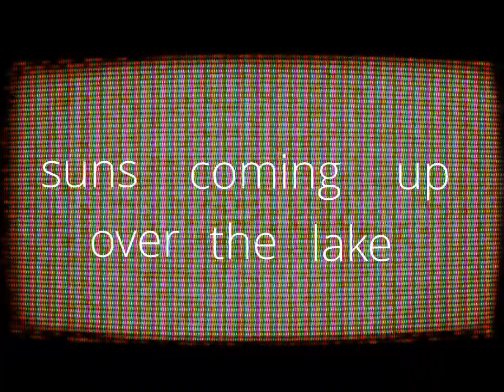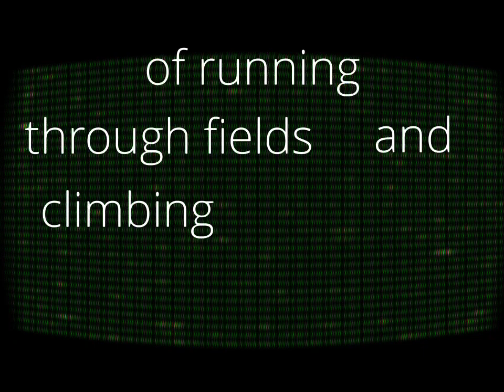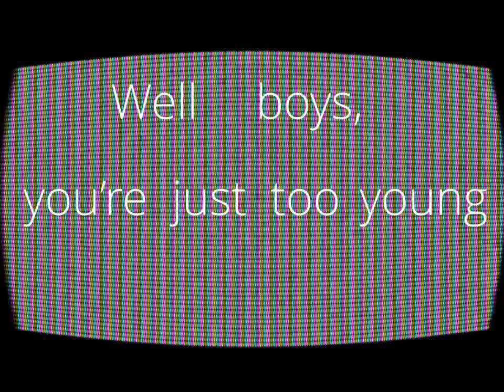as oak - elkhart (lyric video)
dream the ep - available now